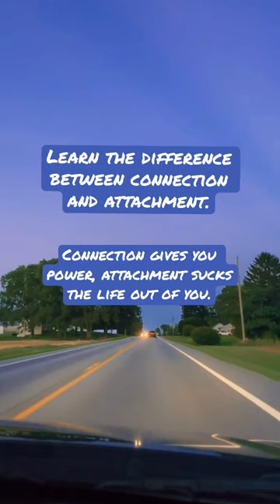There’s a difference